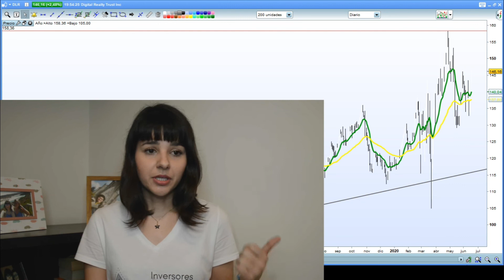Análisis de Digital Realry Trust - Acción en tendencia alcista